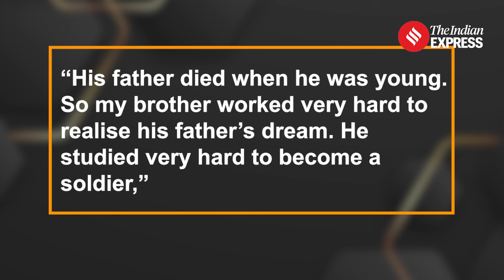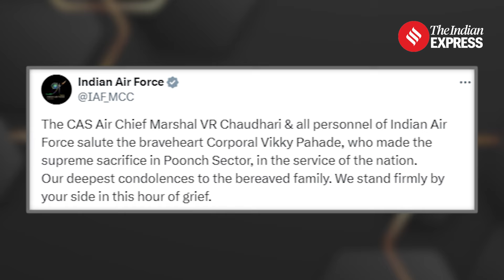Vicky Pahade: Planning to throw Birthday Party For Son, Now Planning His Funeral | Poonch Attack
Poonch Attack: The 33-year-old IAF personnel, Vikky Pahade, lost his life in a militant attack in Poonch, Jammu and Kashmir, on Saturday. Vicky Pahade succumbed to bullet injuries at the Command Hospital in Udhampur, hours after militants attacked an IAF convoy in the Poonch district. Four other IAF personnel were injured in the assault. His family is still reeling from the irreparable loss of their loved one. Watch the story of Martyr Corporal Vicky Pahade in this video.